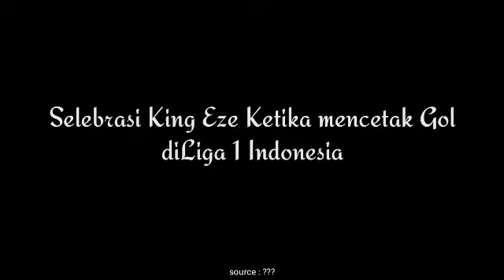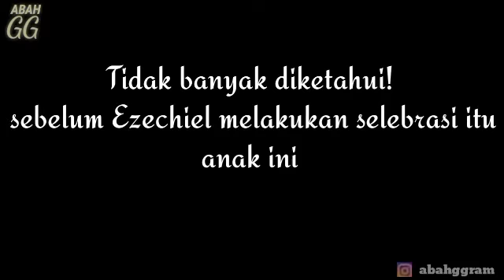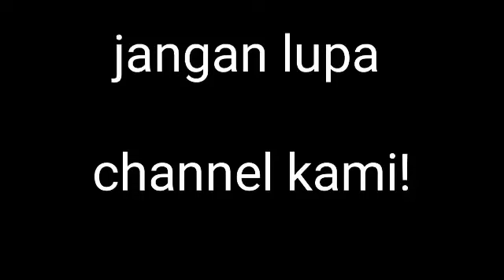Terbongkar! Selebrasi Unik Ezechiel mirip dengan anak ini | info Persib Anak Batu Hawu Karangnunggal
Siapa Yang meniru?
Bukan Griezman! Terbongkar! Selebrasi Unik Ezechiel mirip dengan anak ini | Anak Batu Hawu Karangnunggal

Indonesian Youtubers

MENTION:
Youtuber Terbaik 2019 :
Atta Halilintar
Ricis Official
Calon Sarjana
Deddy Corbuzier
Raditya Dika

Youtuber Terpopuler 2019 :
Maell Lee
Arif Muhammad
Agung Hapsah
Rendy Rangers
Edho zell

Youtuber Gaming Terpopuler 2019 :
Jess No Limit
MiawAug
Dyland PROS
KIMI HIME
Erpan1140

Youtuber Prankster 2019 :
Yudist Ardhana
Brandon Kent
Darma Nasgul
Ibaf fabi
Lewane TV

Youtuber Channel TV :
Indosiar
TRANS7 OFFICIAL
MNCTV Official
Ini Talk Show
official sabyan gambus

Youtuber Top Global 2019 :
Pewdiepie
T-Series

Youtuber Lainnya :
GEN HALILINTAR
RANS Entertainment
BLACKPINK
Sabyan Channel
FikriFadlu

Rekomendasi Teratas :
abah gg
tasikmalaya
youtuber tasikmalaya
karangnunggal
pangandaran
yudist ardhana
kimi hime
miawaug
kemas pake z
rendy rangers
game
game konyol
game trending
mod free fire terbaru
pemula free fire
free fire miawaug
kimi hime free fire
kimi hime ff
yudist ardhana kimi hime
bocah master free fire
loe
18
18++
nissa sabyan
sabyan
lagu nissa sabyan
happy happy ajalah
King Eze
info persib
persib
gigi ompong

Content / Konten para Youtuber :
PARANORMAL EXPERIENCE
PRANK INDONESIA
SOSIAL EKSPERIMEN
Film pendek
social experiment
Grebek Rumah ( Atta Halilintar )
Ricis Kepo ( Ricis Official )
Saung Kisut ( Sule Channel )
Sehari Menjadi ( Edho Zell )
Jalan Jarans ( Rans Entertainment )
MAK BETI ( Arif Muhammad )
Raditya Dika
SUCRD ( Stand Up Comedy Raditya Dika )

VIRAL 2019 :
80 Juta Rezeki Vanessa Angel
10 Years Challenge
Alasan kita selesai... Klarifikasi Rakry dan Indy putus
Request Radio Lagu KUWA KUWI

TRENDING TOPIC :
1.
Dipancing Hotman Paris, Luna Maya Jawab Kapan Putus Dari Reino - Suka Suka Sore (11/3)
MNCTV Official
2.
Inilah Sosok Asli PAK NDUL | HITAM PUTIH (12/03/19) Part 2
TRANS7 OFFICIAL
Grandfather of youtube
3.
PAK NDUL "SAYA BUKAN ORANG B0D0H" (exclusive Video yg akan merubah pandangan kalian)
Deddy Corbuzier
4.
Beginilah Yang Terjadi Jika Memecahkan Telur Pada Suhu -32 Derajat Celcius
Calon Sarjana
5.
DRAMATIS | HATTRICK CRISTIANO RONALDO BAWA JUVENTUS LOLOS KE BABAK 8 BESAR LIGA CHAMPIONS 2019
Top Infox
6.
Via Vallen - Pamer Bojo
Via Vallen Official

TRENDING SEARCH :
video lucu banget bikin ketawa abis terbaru

Terima Kasih